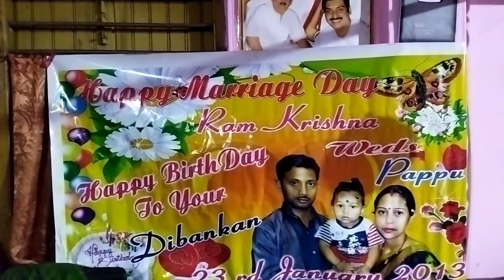Happy birthday ha bhai ka 🤭🤭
FACEBOOK : SUBHAM DEB ___________________________________________________________

 VLOG SHOOTING BY :

go pro

 Section 107 of the Copyright Act prostatutory framework for determining whether something is a fair use and identifies certain types of uses—such as criticism, comment, news reporting, teaching, scholarship, and research—as examples of activities that may qualify as fair use. __________________________________________________________